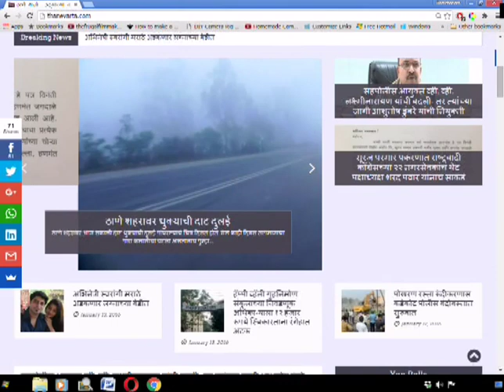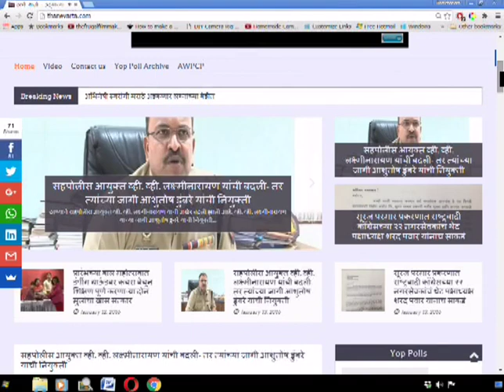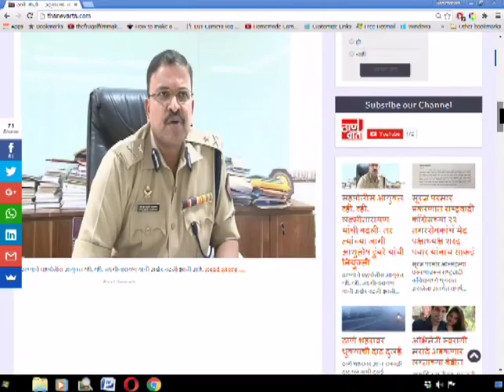Thanevarta 25th Dec 2020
ठाणे वार्ता
ठळक घडामोडी
ठाणे-बेलापूर उन्नत मार्गा मुळे शीळ फाटा येथील वाहतूक कोंडी टळणार.
बुलेट ट्रेन प्रकल्पासाठी जागा देण्यास नकार देणाऱ्या  शिवसेनेच्या अकलेचे दिवाळे - निरंजन डावखरे
आणि
 शेतकरी आठवडा बाजार पुन्हा येत्या रविवार पासून सुरु.